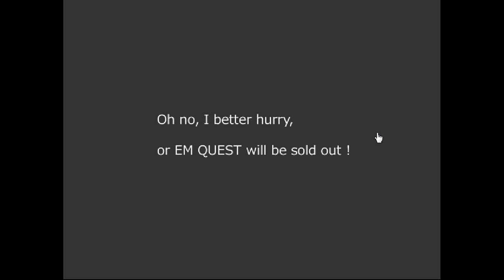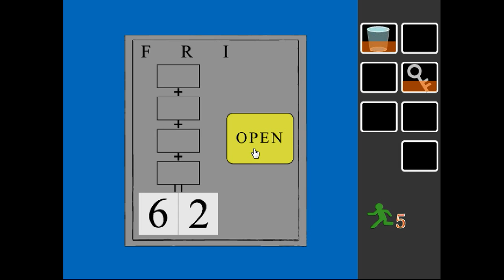No1 Game's Find the Escape-Men 118: Cash Box Walkthrough